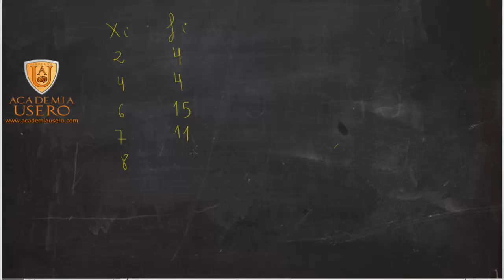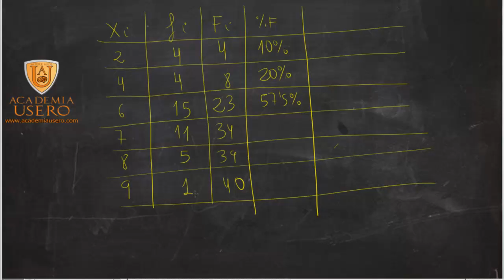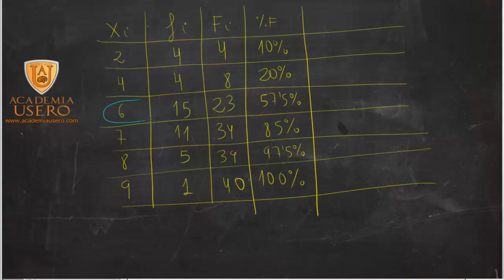Cálculo de mediana y cuartiles en distribuciones discretas Matemáticas Academia Usero Estepona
Calculamos la mediana y los cuartiles para alumnos de matemáticas de acceso a Ciclos Formativos de Grado superior: para ello, añadimos la frecuencia acumulada y la frecuencia relativa acumulada, así como el porcentaje. En la columna del porcentaje, la mediana es el valor de x que primero se pasa del 50%, el primer cuartil es el valor de x que primero se pasa del 25% y el tercer cuartil es el valor de x que primero se pasa del 75%.